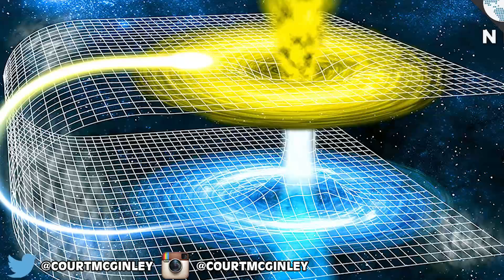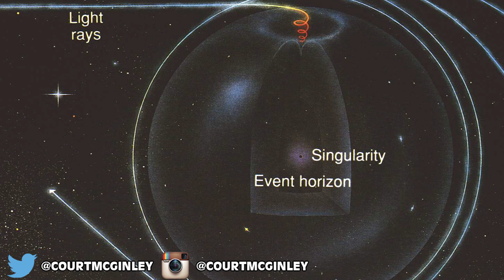TOP 10 FACTS ABOUT SPACE YOU DIDN'T KNOW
Here is the top 10 facts about space you did't know. Let us know what top 10 video you would like to see next?

Send us fan fail-
2408 Lakeshore Blvd W.